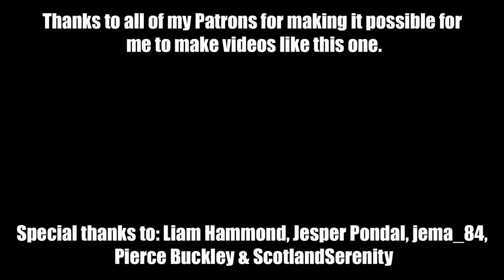Early birthday present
It's Amy's birthday next week so we're giving her a present early then going out for dessert at Tamu in Peterborough.

 -- http://
 -- http://